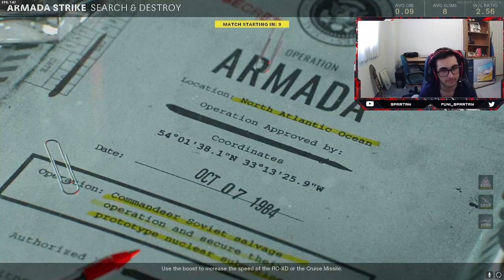I almost hit...then THIS happened!!!(wtf)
Insane start to this game! Then I went for something. Enjoy : )